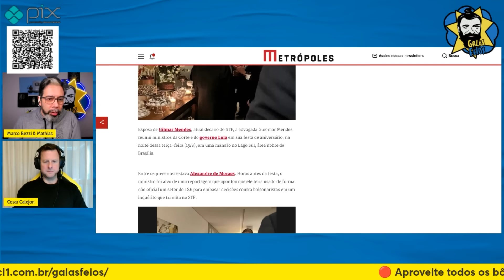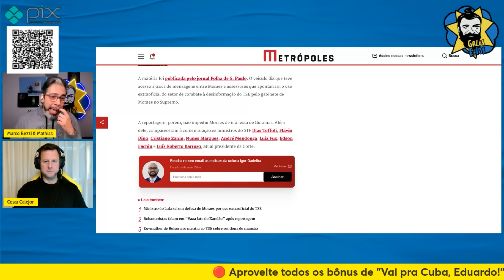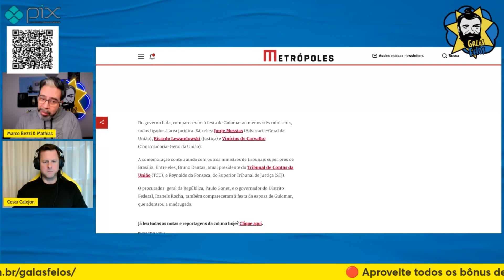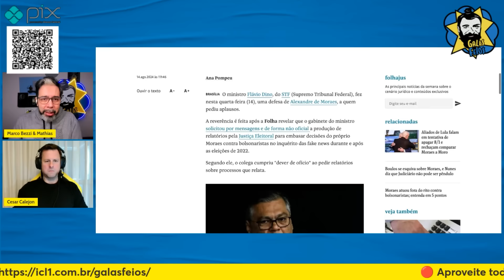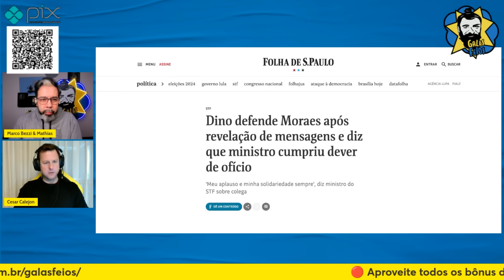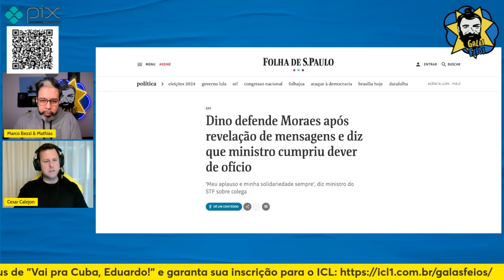XANDÃO VAI A FESTA DE GILMAR MENDES E É DEFENDIDO POR DINO APÓS MATÉRIA DA FOLHA | Galãs Feios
Apesar do tom bombástico dado ao vazamento das conversas de Xandão, o ministro não se deixou abalar e foi a festa de Guiomar Mendes, esposa do Minixmamende. Acompanhado de Dino e outros ministros do STF, Moraes aproveitou a companhia e o apoio dos colegas num petit comitê regado a docinho e bolo de aniversário. Bezzi e Calejon comentam.

Fotos: Fabio Rodrigues-Pozzebom, Lula Marques e Valter Campanato/Agência Brasil

Banco Itaú
Ag: 0188
CC: 17965-9
CNPJ: 15277493/0001-89